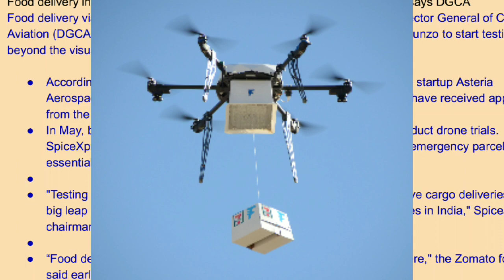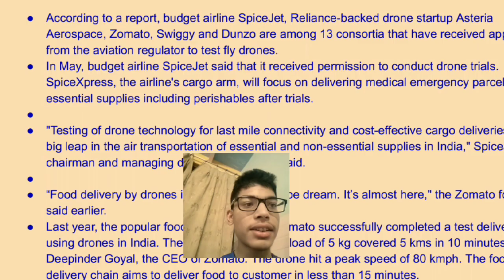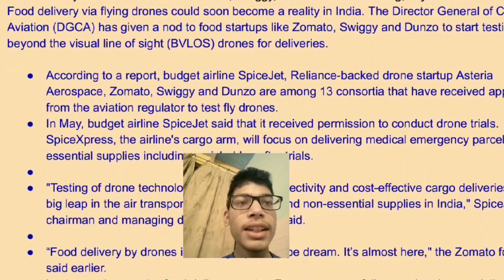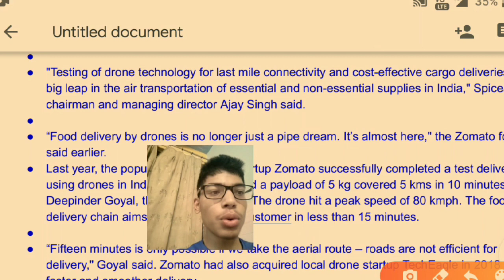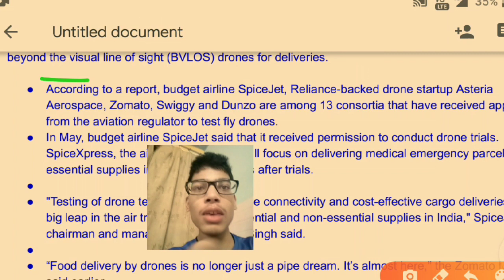Drone DELIVERY BY Zomato Swiggy 13 others हिंदी में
A delivery drone is an autonomous vehicle, often an unmanned aerial vehicle (UAV), used to transport packages, food or other goodsUAVs can transport medicines and vaccines, and retrieve medical samples, into and out of remote or otherwise inaccessible regions.